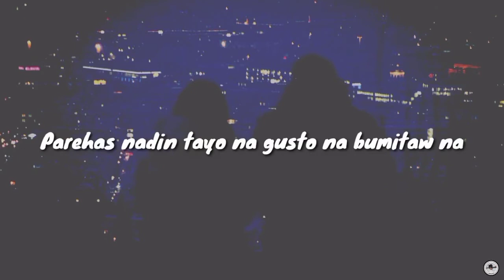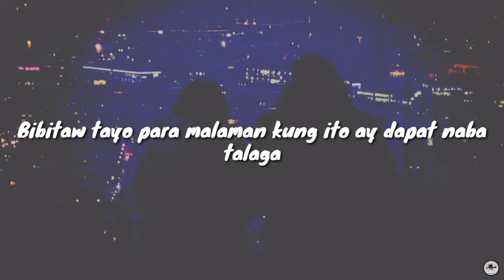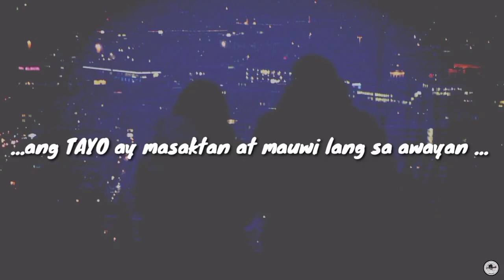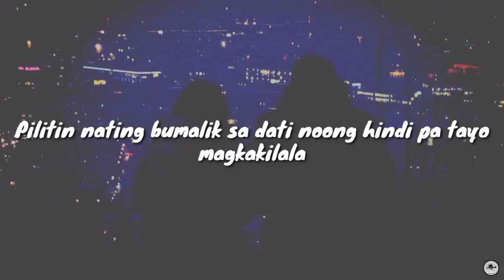Pinapalaya Na Kita| Tagalog Spoken Poetry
Minsan kasi mas okay na humiwalay na kaysa tumuloy sa relation na toxic na.
Hindi naman kasi mapipigilan ang ganitong relation, akala mo nasa tamang tao kana pero hindi pa pala...pwedeng tamang oras pero yung tao hindi pa.
Darating din yung tamang tao at tamang oras.

THANKS
FOR

KEEPSAFE
STAY NEGATIVE.